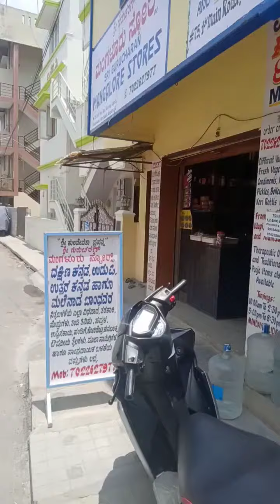as you give, so you get